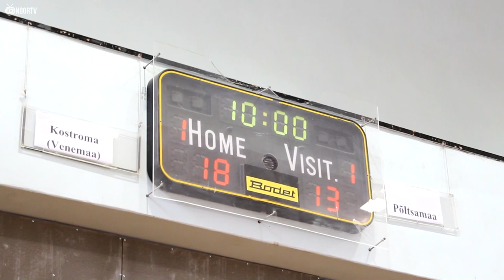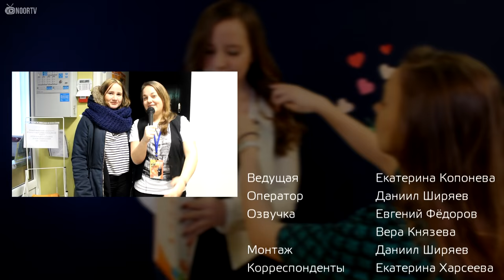NOORTV | Нарвские молодёжные новости за 20.02.16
1) День святого Валентина в Нарвском молодёжном центре
2) Волейбол, молодёжный турнир
3) Гости из Нарвской Ваналиннаской государственной школы